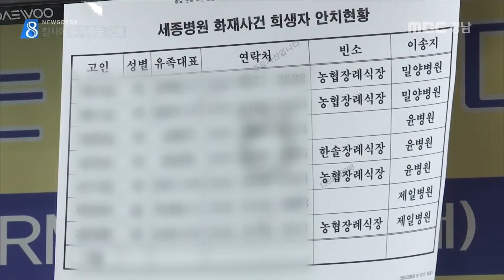사망자 왜 많았나? [MBC경남 뉴스데스크] 180126